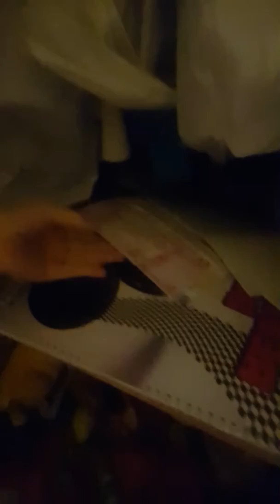3 yerde ev turu yaptım. ( ELAZIĞ)